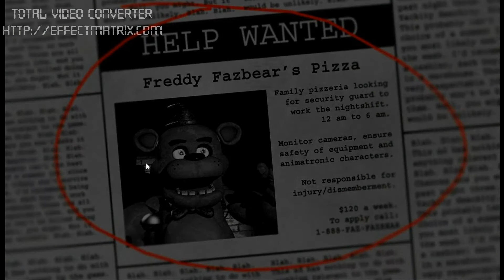El Miedo En Mi Corazon Buuuu FiveNightsatFreddys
Gracias Por El Apoyo Al Canal Amigos Espero Seguir Subiendo Videos i Divirtiendonos